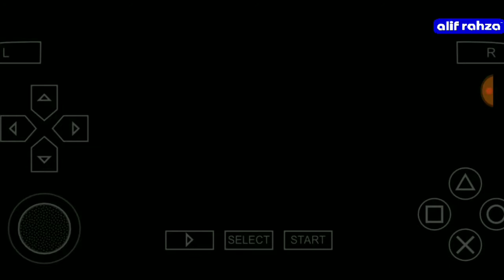PES Friendly Match #43 | Arsenal VS North East London